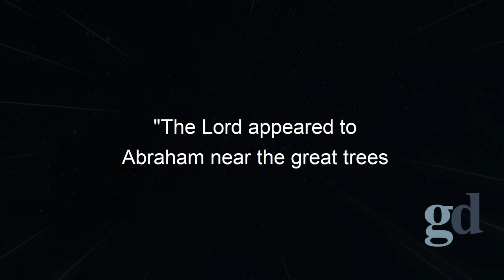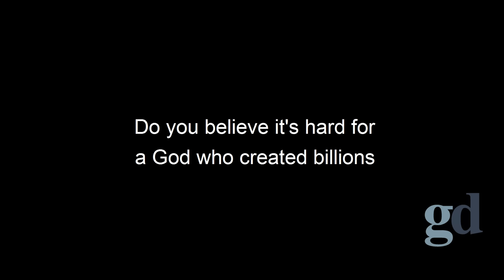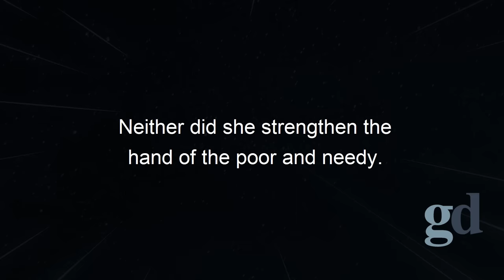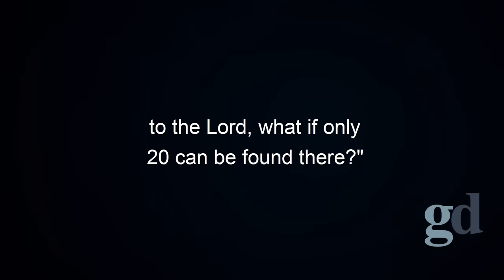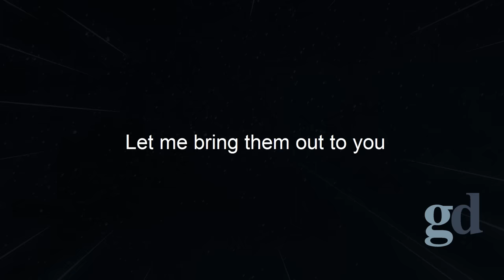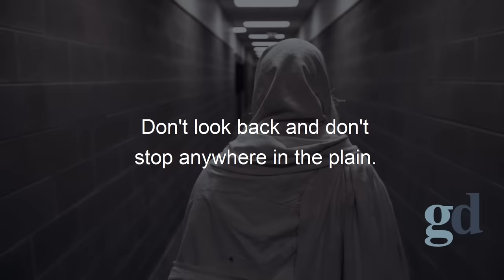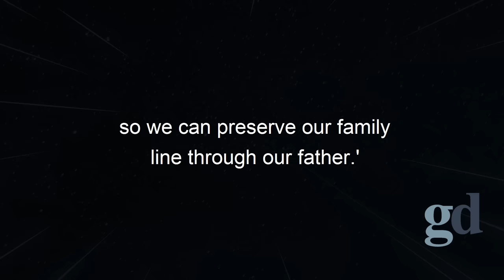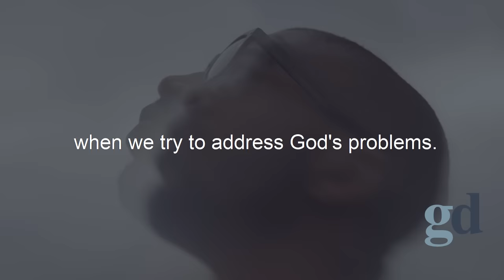Sodom and Gomorrah (Biblical Stories Explained)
Title: Sodom and Gomorrah (Biblical Stories Explained)